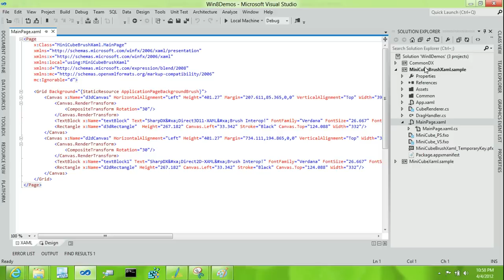WinRT + XAML + DirectX + C# + SharpDx + SurfaceImageSource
Using SharpDx to render DirectX content in your XAML C# apps via the SurfaceImageSource element in WinRT